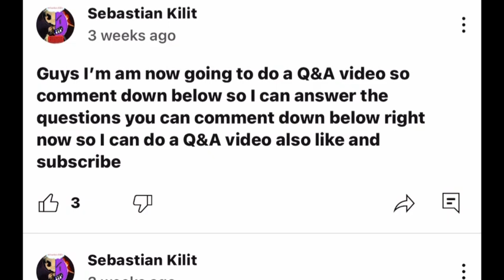SML The bet! (But with no cussing )￼￼